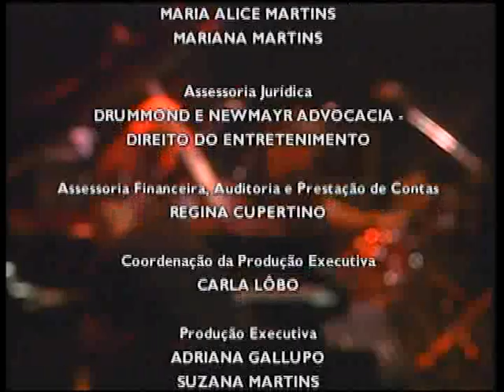Tudo é Jazz 2005 | E S T (BLOCO II)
O Tudo é Jazz reúne a tradição e a inovação, conectando artistas de gerações e nacionalidades distintas, levando ao público o que há de mais relevante na música produzida atualmente, não apenas no Brasil, mas também em outras partes do mundo. O urbano, o clássico e o contemporâneo se encontram neste espaço marcado pela pluralidade sonora onde o jazz é o fio condutor.